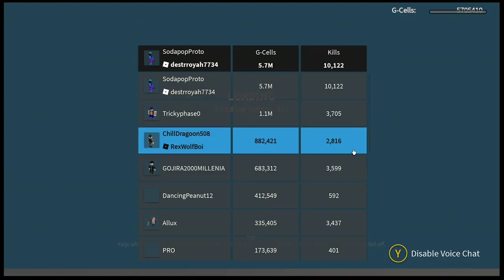Sodapop vs 2 Pathetic MZ Teamers (Part 1) | Kaiju Universe on Xbox (Read Description/Pinned Comment)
(Read the Pinned Comment I made below please!)

So im trying to level up Zombie Gigan again, and occasionally i have my friend help me with his lvl 100 Titanus Mosura to make things easier, and all of a sudden while im fighting a G21, Two Monster Zeros come out of nowhere...
I don't remember pissing anybody off to the point where they would team on me, but that didn't matter, i wasn't going to let this set of highly illegal set of teamers stop me, so i Constantly targeted them over and over...
Even if i died, i made sure to annoy them Consistently until they were gone!

Lets stop and think for a second...
How sad does your life have to be, to have not one, but TWO MZ's
to kill a ZOMBIE. GIGAN.
Out of all my time playing this game, this is the most bullshit thing I've seen so far-